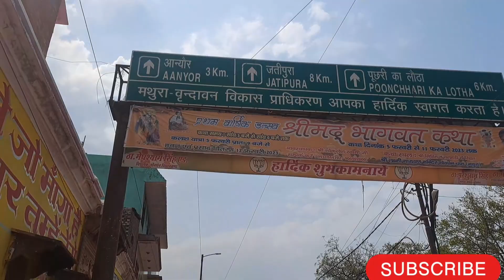गोवर्धन पर्वत मथुरा की 21 किलोमीटर की संपूर्ण परिक्रमा 2023 || Govardhan Parikrma 2023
Your qurys..
goverdhan
goverdhan ki parkrma
goverdhan ji parikrama
goverdhan parikrama
govardhan parikrama
goverdhan parvat
goverdhan
goverdhan hill
goverdhan pooja
goverdhan temple
goverdhan pooja
goverdhan bhajan
goverdhan maharaj
goverdhan pooja special
goverdhan mathura
goverdhan parikrama
goverdhan wasi
mathura vasi
vrindavan vasi
goverdhan dham
goverdhan parvat
goverdhan
goverdhan leela
goverdhan darsha
goverdhan parikrama
goverdhan parikrama goor pone
goverdhan parikrama 2022
govardhan parikrama 2023
goverdhan ji parikrama
goverdhan parikrama live
goverdhan mela 2023
goverdhan mela 2022
goverdhan parikrama
goverdhan parwat ki video